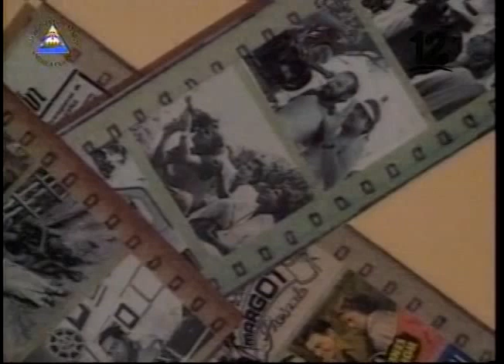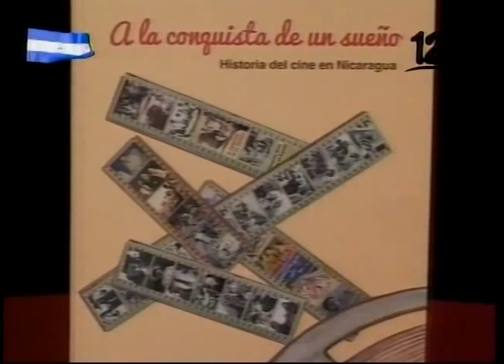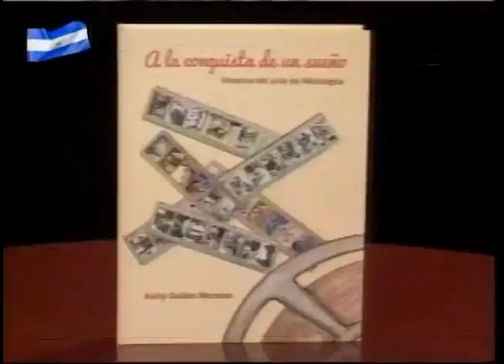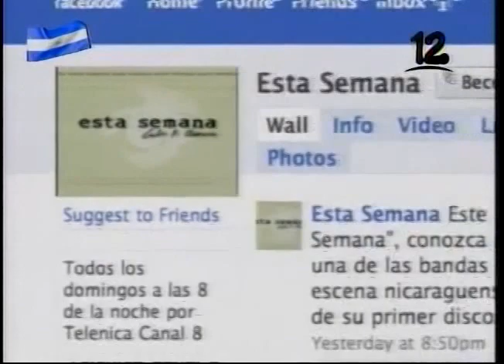A la conquista de un sueño: Historia del cine en Nicaragua.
Un libro para los amantes del cine.. Historia, antropología, crítica, reseña biográfica de personas que hicieron el cine, viejos cines antes del terremoto del 31 y del 72.
Compendio histórico sobre el cine en nuestro país, abarcando no solo su producción, sino también su exhibición, distribución comercial, consumo, y su relación con la historia y la sociedad.

Entrevista con su autora Karly Gaitán Morales, en Programa "Esta Semana", dirigido por Carlos Fernando Chamorro. Confidencial/ Canal 12, Domingo 07 de Septiembre de 2014. Managua, Nicaragua.